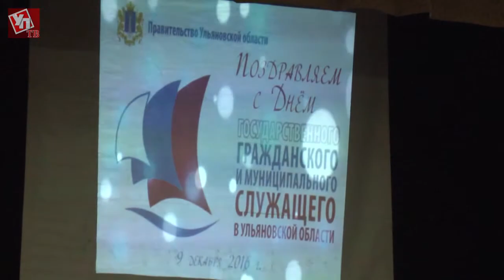Чиновники отметили профессиональный праздник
9 декабря государственные и муниципальные служащие отметили свой профессиональный праздник. Для них был организован праздничный концерт с участием творческих коллективов региона.